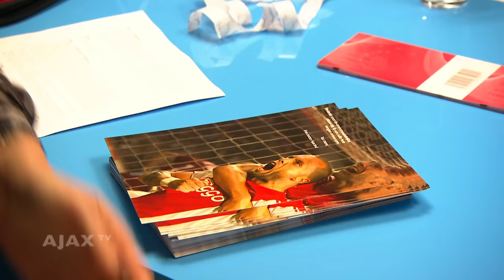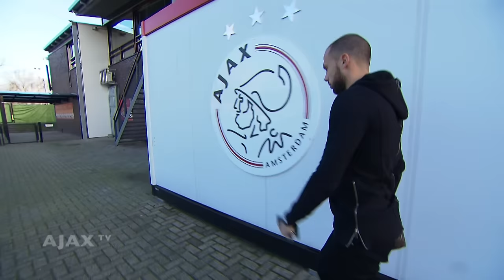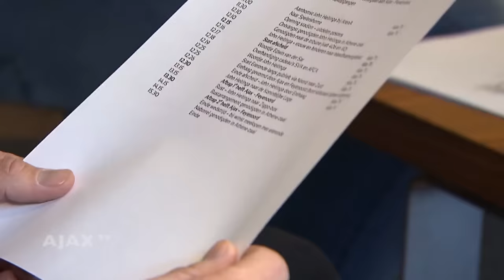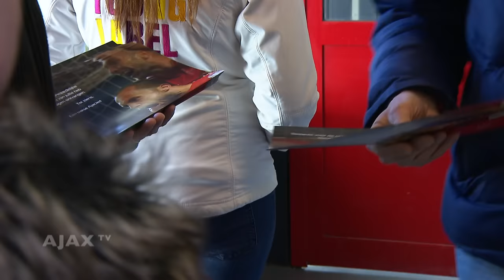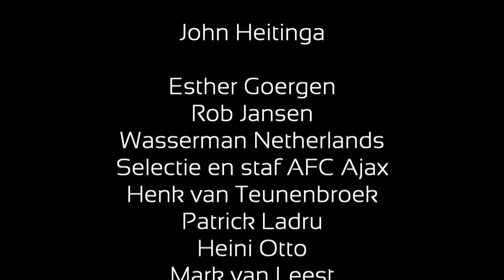AJAX DOC: Oh Johnny | Het afscheid van John Heitinga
Tijdens de Klassieker nam John Heitinga afscheid van het publiek. Ajax TV volgde de publiekslieveling vanaf het moment dat hij zijn afscheid bekend maakte tot zijn laatste stappen in de ArenA. Een 25 minuten-durende documentaire over een echte Ajacied.